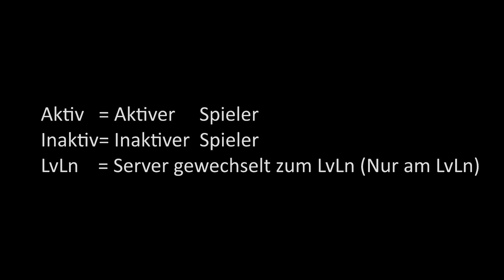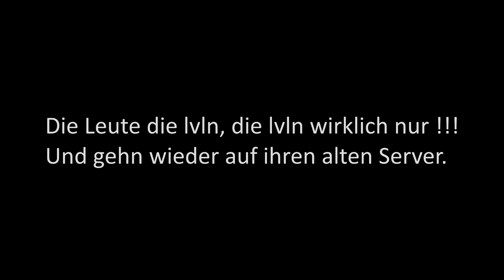Tarvos Top 50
Hilft unserem Server Tarvos